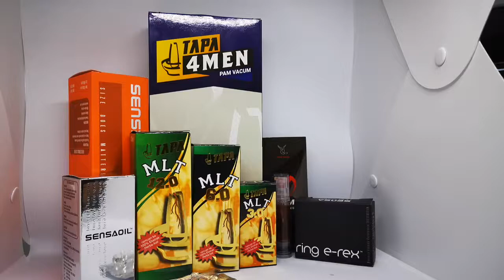Cara Penggunaan Sensa Ring Erex